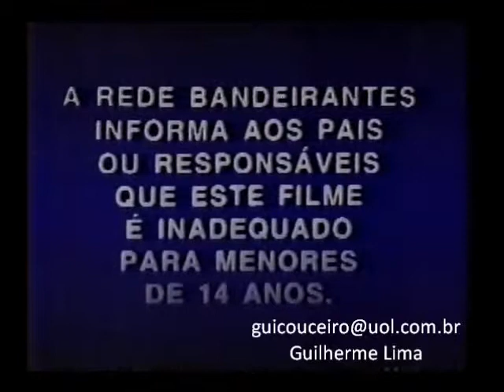FILME VIVENDO PARA MORRER - CINEMAX (BANDEIRANTES) - 24/11/1993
Começo do filme Vivendo Para Morrer, exibido no Cinemax (rede Bandeirantes) no dia 24/11/1993